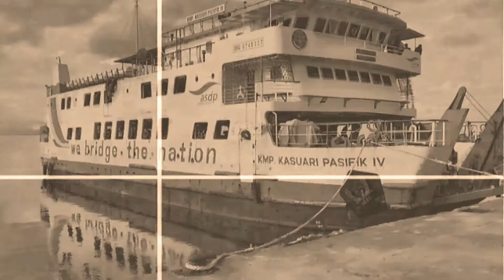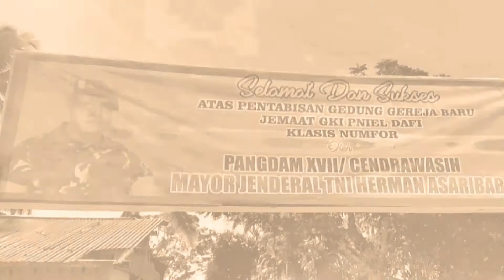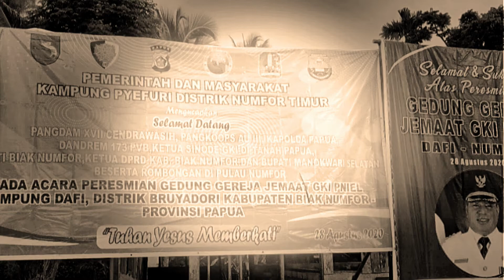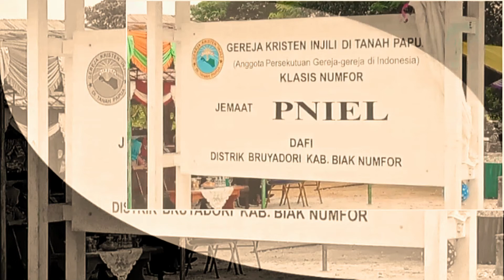Kenangan Bersama Letjen TNI Herman Asaribab 2020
Peresmian Gereja di Kampung Halaman Dafi Numor 2020